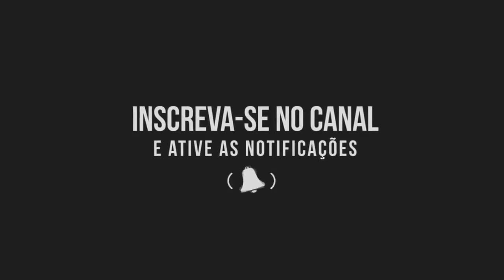Oz Karaz de Saia - 2012 (Relíquia)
Siga nosso Instagram: @arrochadeiradobrasil

Artista: Oz Karaz de Saia
Álbum:  2012 (Relíquia)
DIVULGUE CONOSCO: